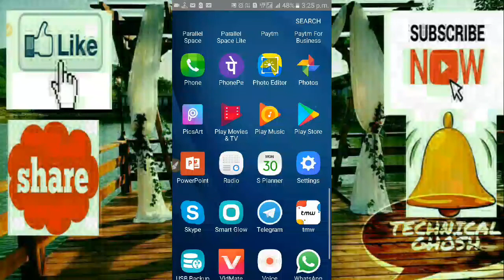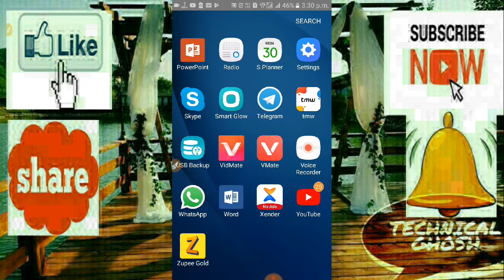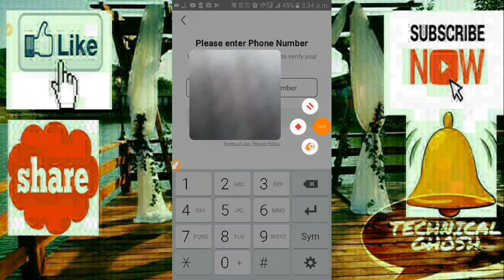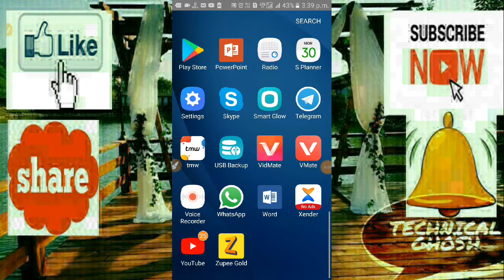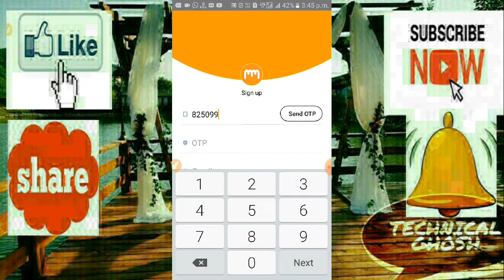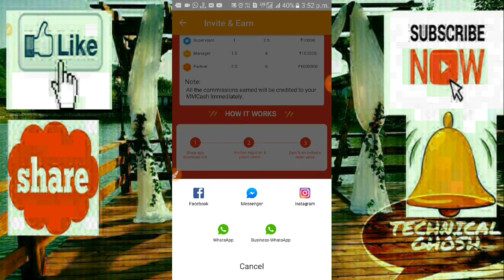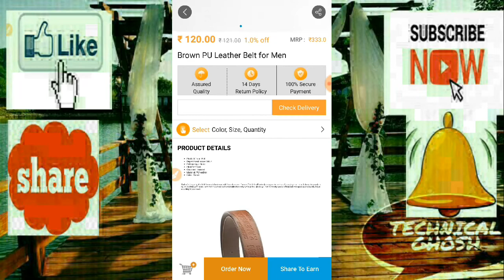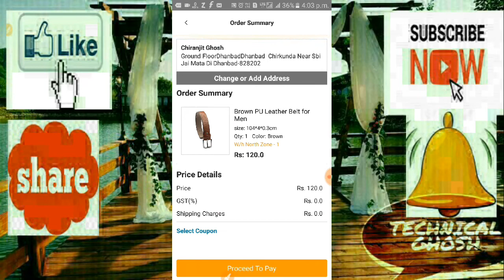😱Per no. Paytm ₹30//instunt😱😱 per no. ₹50 free shopping 🏃😱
WELCOME TO TECHNICAL GHOSH CHANNEI

LINK